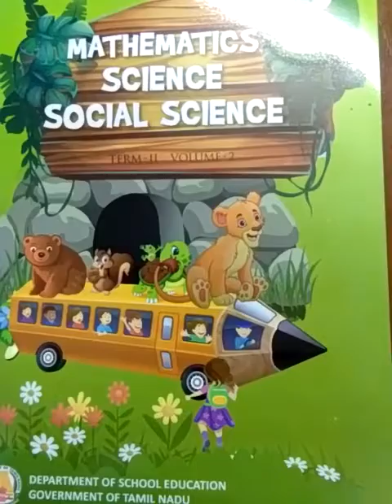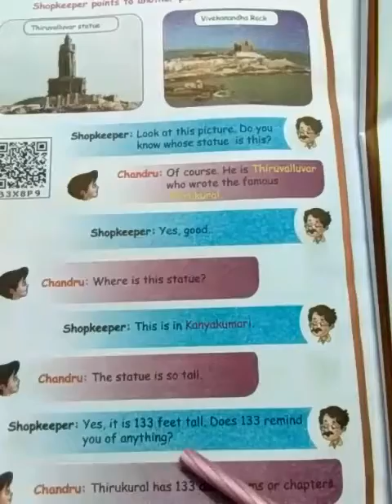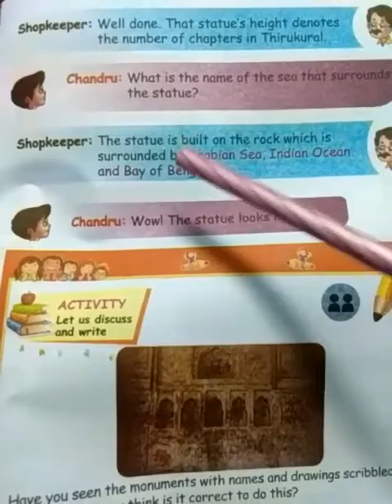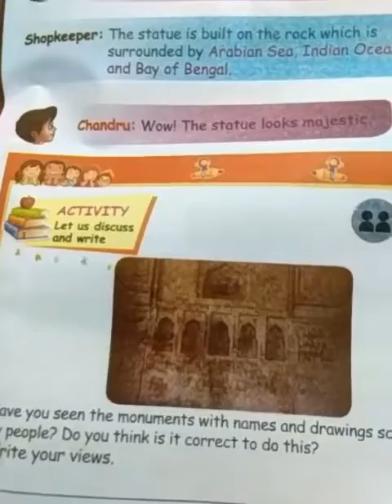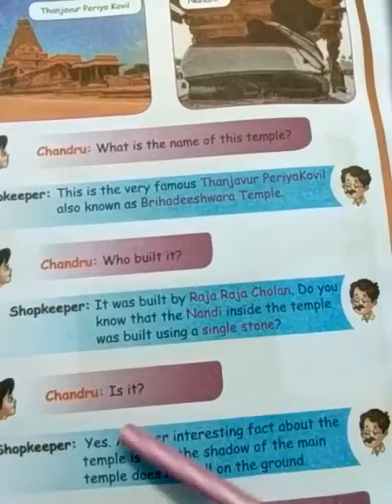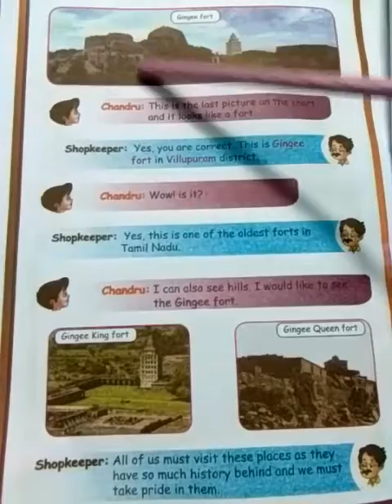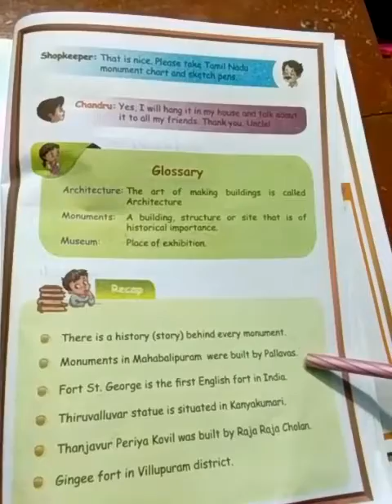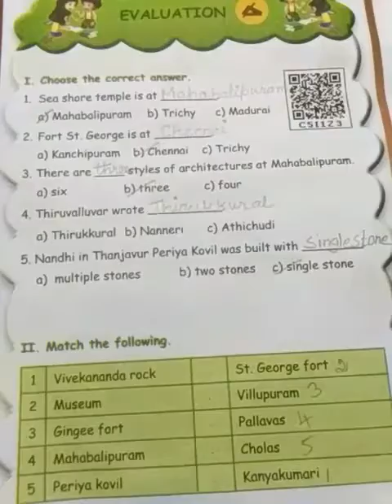Std3 Social Science oct15